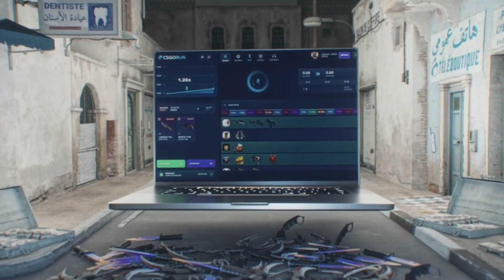ПОКА ЕДУТ ПАРНИ ВСЁ НОРМАЛЬНО У НИХ